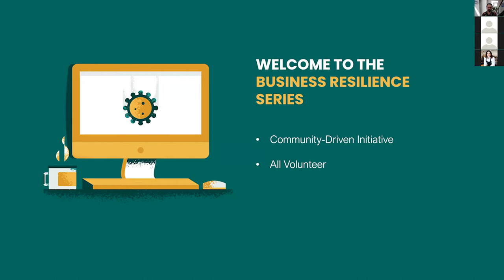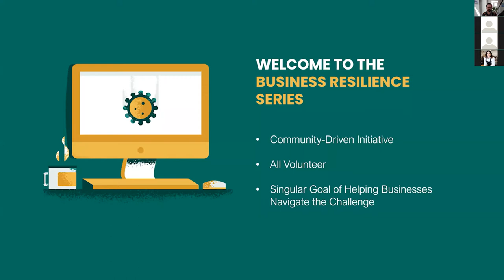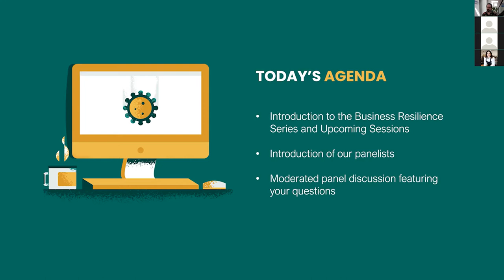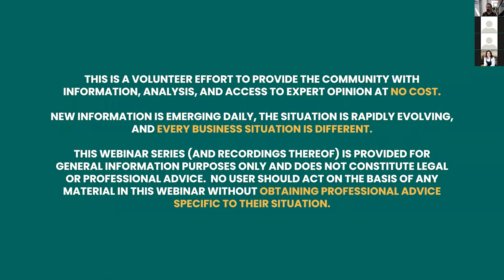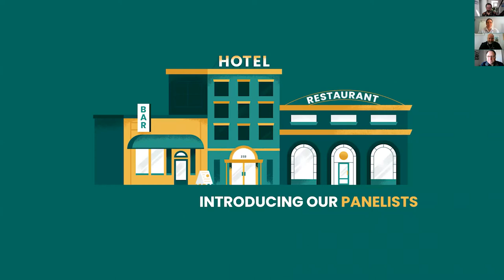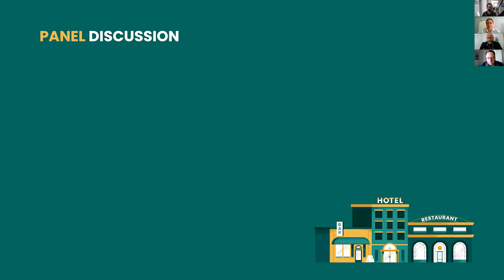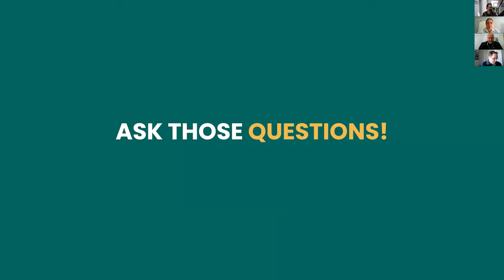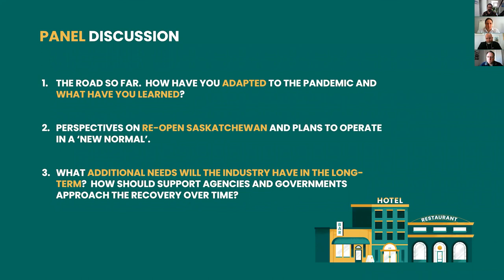Business Resilience Series - Session 5, May 7th 2020 (Restaurant Industry Focus)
In the fifth installment of the Business Resilience Series explores the unique challenges faced by the restaurant and hospitality industry as it considers how to re-open for business as the pandemic enters a new phase.

Moderator Jeffrey Boutilier was joined by a panel featuring two seasoned restaurant owners with a unique and varied array of services spanning restaurants, bars, food trucks, delivery and take-out, culinary education programs, and catering.  We were also pleased to have the President and CEO of the Saskatchewan Hotel and Hospitality Association join us to share industry perspectives and the work being done to ensure operators have the right information and guidance to re-open safely and survive what could be a lengthy period of recovery.  The panel explored a range of issues including the "new normal" we all face, and the considerations they are weighing as they prepare for the future of their own businesses.

The panelists included:

Aimee Schulhauser, Owner & Founder, Schoolhaus Culinary
Matt Pinch, Co-Founder, President & CEO, Leo's Hospitality Group
Jim Bence, President & CEO, Saskatchewan Hotel and Hospitality Association
Jeffrey Boutilier, President Ascent Strategy

The session was recorded on May 7th, 2020.

The Business Resilience Series is a community initiative of Ascent Strategy, Economic Development Regina, the Regina Downtown Business Improvement District, the Regina Warehouse Business Improvement District, and Path CoWork.